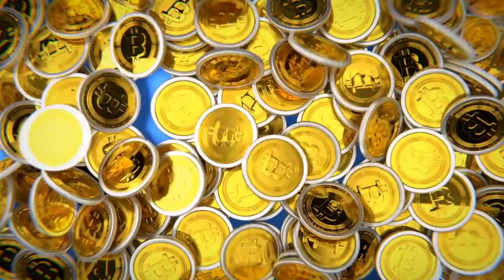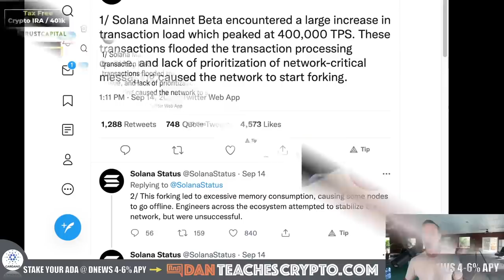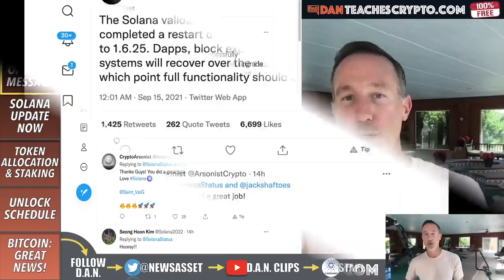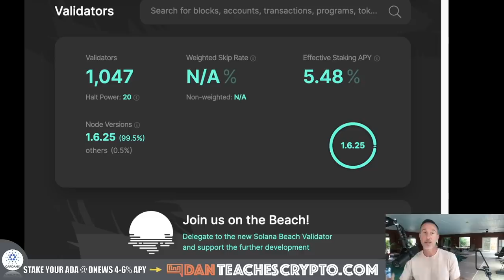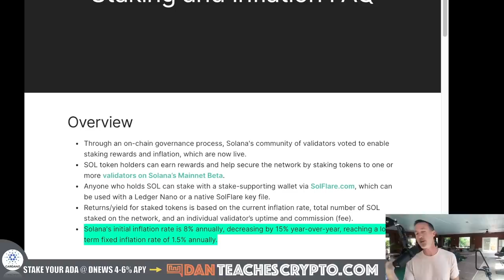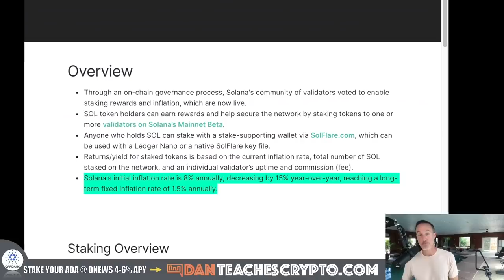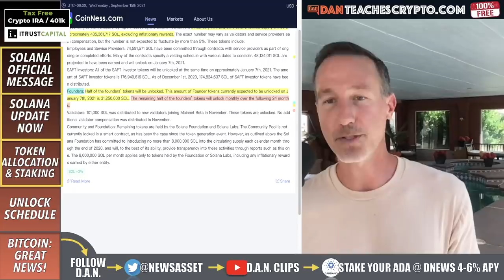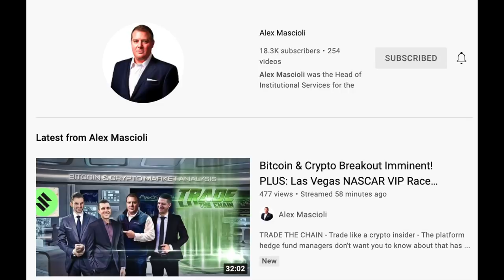SOLANA DOWN AFTER MASSIVE NETWORK LOAD. BULLISH FOR CRYPTO?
Crypto project, Solana went down after a MASSIVE 400,000 TPS load but then RE-STARTED by devs - Bullish for the space?

0:00 - Market Recap | Topics Overview
1:12 - SOLANA OFFICIAL MESSAGE
3:08 - SOLANA UPDATE (NOW)
6:22 - SOLANA ALLOCATION & STAKING
8:42 - UNLOCK SCHEDULE
11:57 - BITCOIN: GREAT NEWS!

●▬▬▬▬▬▬CRYPTO ESSENTIALS▬▬▬▬▬▬▬●

●▬▬▬▬▬▬▬▬FOLLOW D.A.N.▬▬▬▬▬▬▬▬▬▬●

●▬▬▬▬▬▬▬▬STRATEGIES▬▬▬▬▬▬▬▬▬●